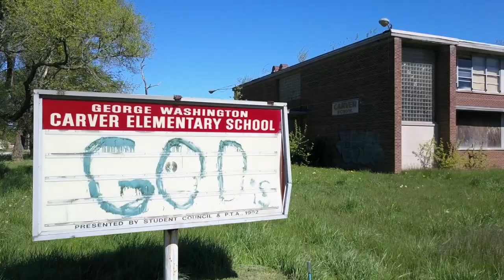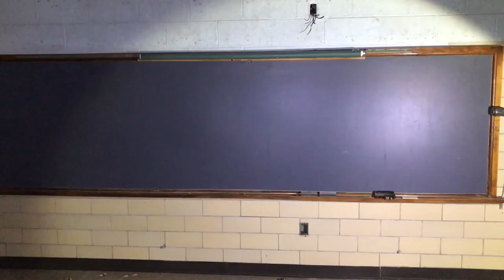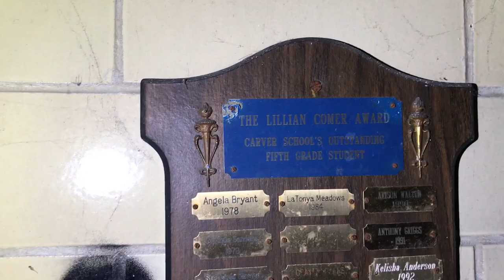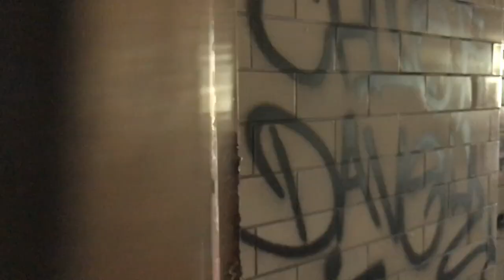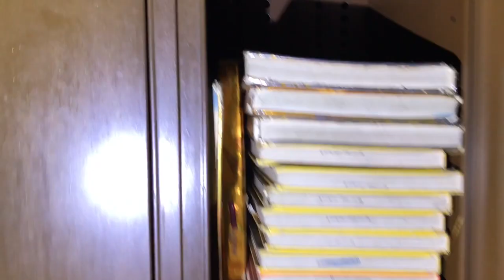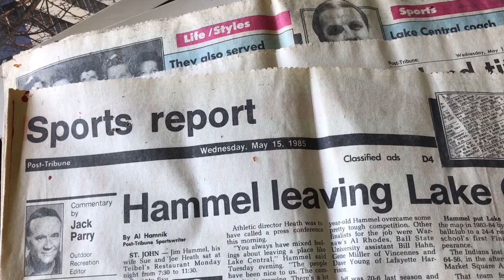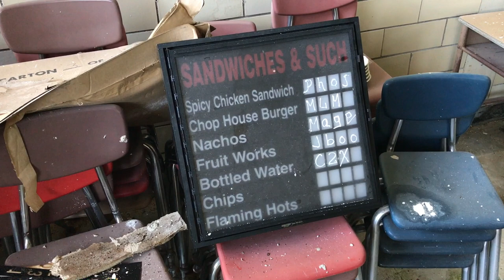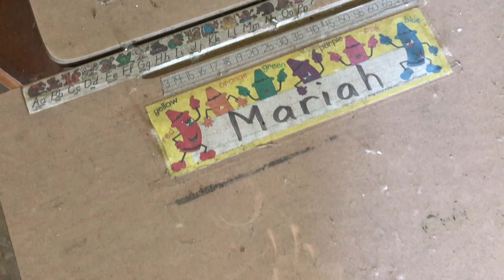LOSTtoTIME: George Washington Carver Elementary | Gary, IN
LOSTtoTIME: George Washington Carver Elementary

LOSTtoTIME visits George Washington Carver Elementary School in Gary, Indiana on May 7, 2017.